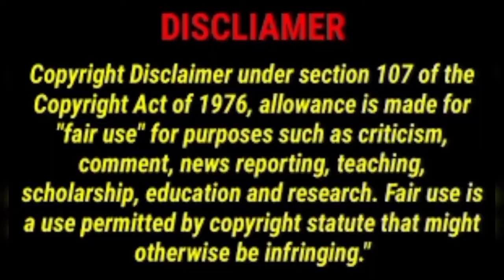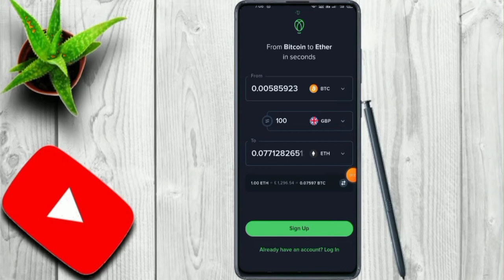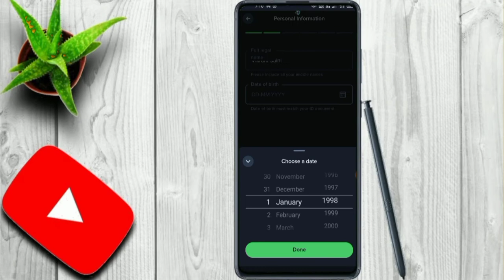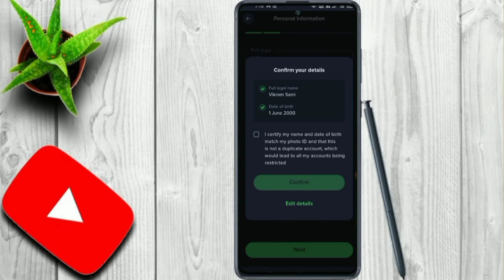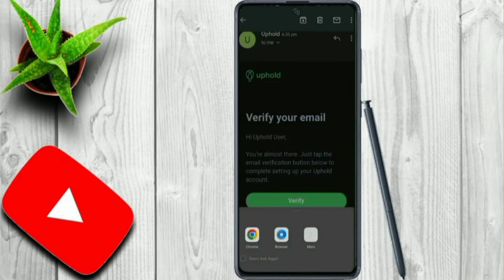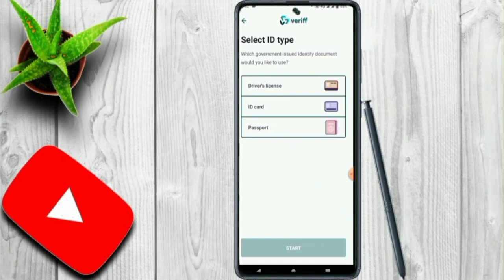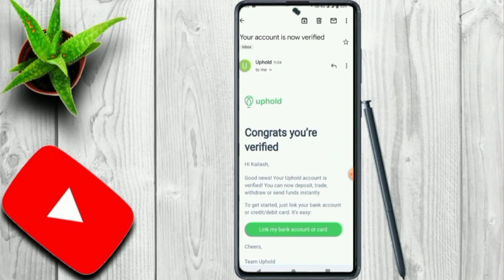uphold account verification process | 100% verify | uphold account crate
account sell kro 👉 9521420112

uphold refer and earn
uphold
uphold account verification problam
vpn ushe krke uphold account kese bnaye
uphold refer and earn money
uphold dead account solution
uphold account kyc
uphold account kyc verification
uphold account kese bnaye
uphold 100% verification
uphold se pese kese kmaye
uphold
uphold account verification
how to crate uphold account

Teachnical VGX
teachnical vgx